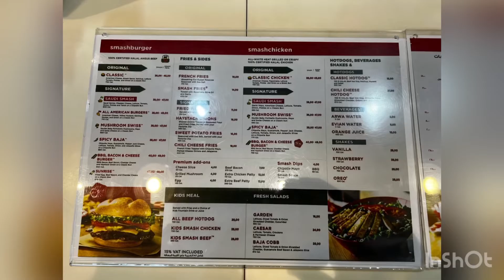2022-07-04- Hajj2022 - Lunch 🍔 - BK or not to BK - that is the question 🙋‍♂️